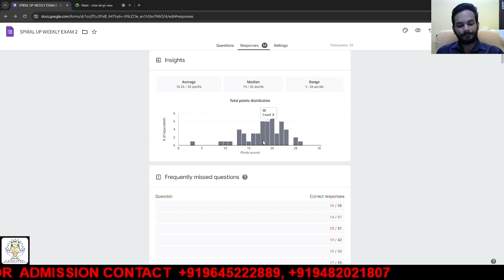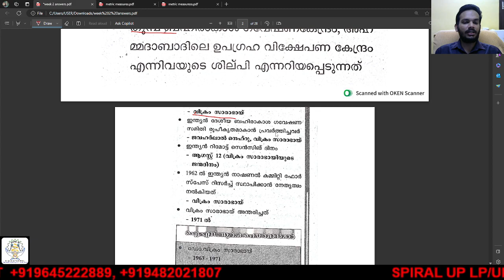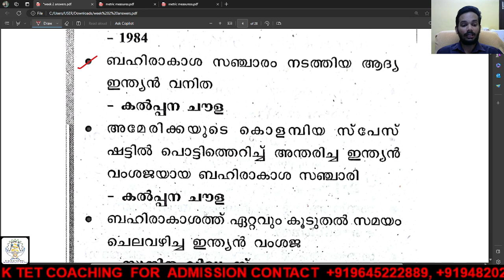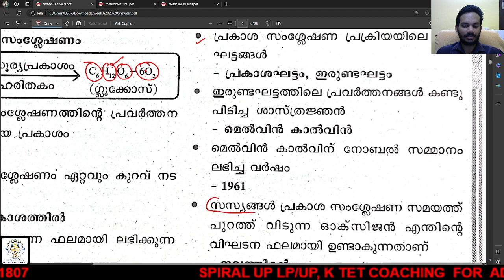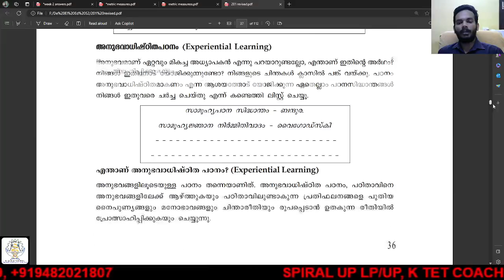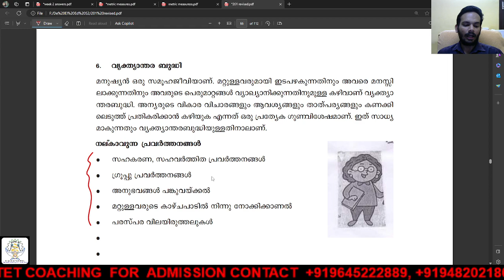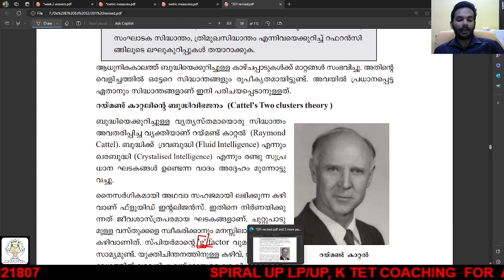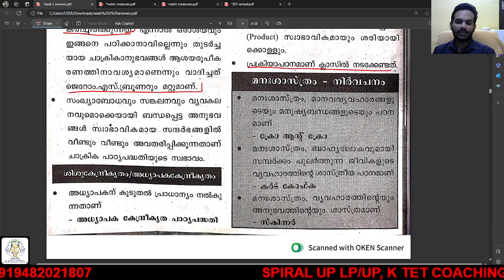LP/UP PREVIOUS YEAR QUESTIONS WITH DETAILED ANSWERS PART 1 | LP/UP 2022 QUESTIONS